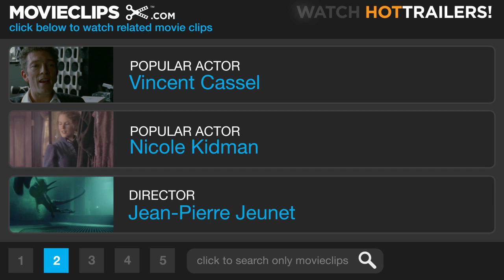Micmacs #5 Movie CLIP - Marilyn Monroe Molar (2009) HD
CLIP DESCRIPTION:
A private collection of oddball trinkets is on display including Winston Churchill's nail clippings, Marilyn Monroe's molar, and Mussolini's eye.

FILM DESCRIPTION:
An underground lair serves as the point of inspiration for this deeply whimsical fantasy comedy (with echoes of Jodorowsky's Rainbow Thief) from French cause célèbre Jean-Pierre Jeunet (Amélie, The City of Lost Children). The locale is post-9/11 Europe. As arms dealers go head to head with one another in a series of violent skirmishes -- suggesting that an apocalyptic cataclysm may be lingering on the horizon -- the unfortunate Bazil (Dany Boon) still reels from the long-ago death of his father from a roadside bomb, an event that left him orphaned as a boy. Now employed in a low-paying job as a video-store clerk, and still trying to determine how he fits into the scheme of things, he gets hit by a stray bullet from a drive-by shooting and promptly lands in the hospital. Upon release, he finds himself broke and unemployed. Hope soon crops up, however, in the form of Placard (Jean-Pierre Marielle), an ex-convict living in a scrap dump with a motley group of social outcasts -- all of whom welcome Bazil with warmth, compassion, and hospitality. Sure of his place for the first time in his life, Bazil joins forces with them to turn the dump into a lovely underground home, filled to the rafters with extraordinary inventions and sculptures. Soon after, the possibility of revenge against the munitions manufacturers responsible for Bazil's dad's death presents itself.

CREDITS:
TM & © Sony (2009)
Cast: Nicolas Marié
Director: Jean-Pierre Jeunet
Producers: Frédéric Brillion, Souad Lamriki, Gilles Legrand, Jean-Pierre Jeunet
Screenwriters: Jean-Pierre Jeunet, Guillaume Laurant